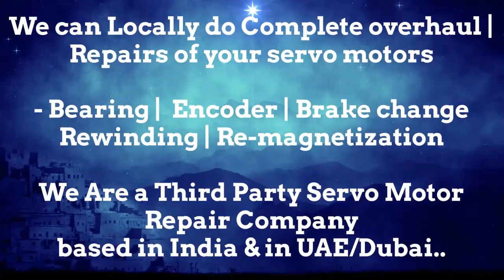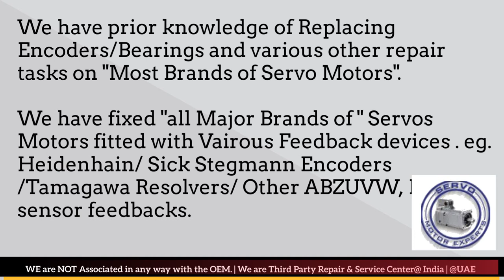SEW Dubai Sick Stegmann Encoder Align Resolver Adjust Repair UAE Oman GCC Bahrain